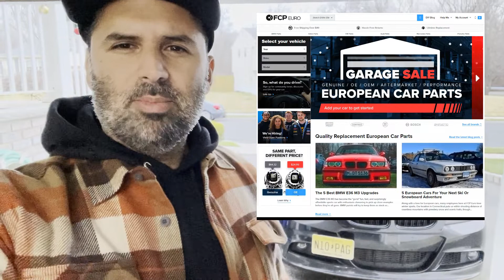My First Transmission Service on my BMW 335i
I noticed some oil spots under the car and it was getting worse. I didn't know where it was coming from and I couldn't get under the car. I  was going to throw in the towel, but decided to take the 335 to a BMW specialty shop not the dealership. The tech gave me better news than I thought. At the end of the day I got a Transmission service out of it. Pan replaced and goodies tightened up.